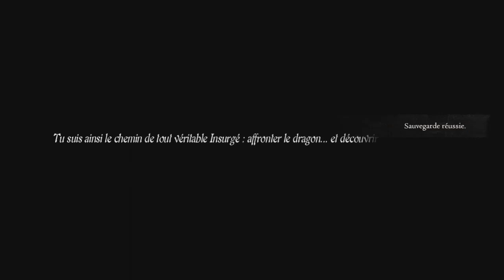DRAGON'S DOGMA DARK ARISEN / Combat Final ? Non Non ! - LET'S PLAY FR #12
Dragon's Dogma Dark Arisen : c'est quoi ? Un RPG qui nous plonge dans un univers médiéval rempli de créatures légendaire rôdant près d'imposantes forteresses. Le jeu nous mène dans des contrées gigantesques dominées par de terribles dragons. C'est parti pour une aventure épique !